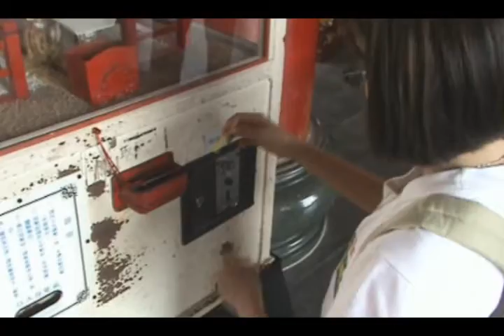[Taiwaninside] Firstday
Taiwanbesttrip : Sun Moon Lake